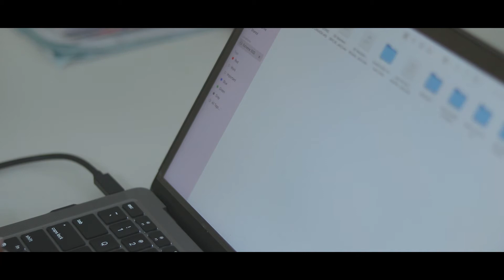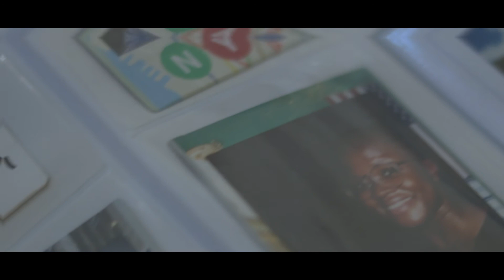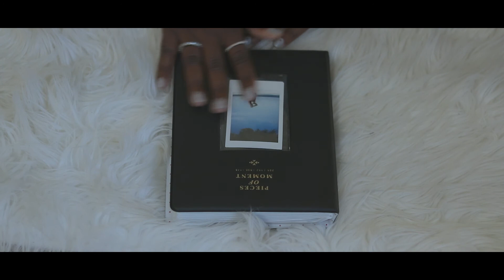Documenting your life | Rareisbeautiful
I barely remember my childhood. Lately, I've been more intentional about what it means to document our lives and store these memories properly.

Vlogging Camera: G7x mark ii

 Losing Memories
Rare is beautiful